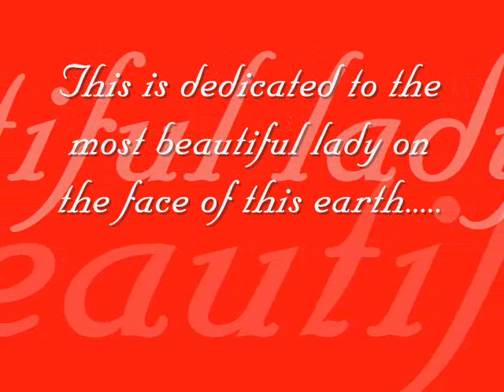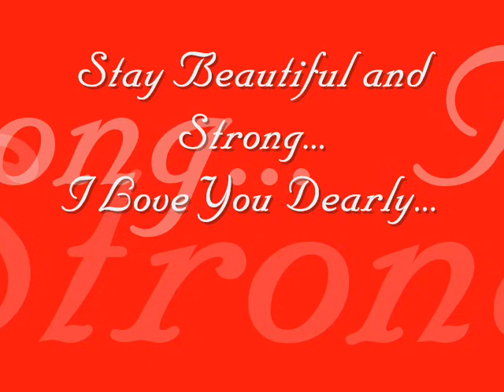"So Fine" - My Special Lady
This is a tribute to my lady... We both love the only still live, still existing "TRUE BAND" - MINT CONDITION! Enjoy Fans...